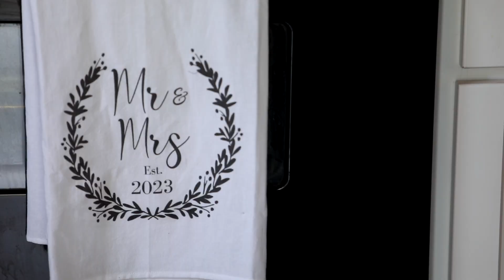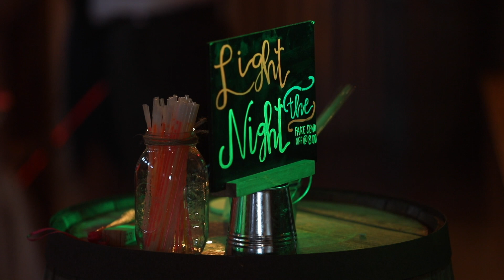Ashlyn & Alex wedding highlight 6 3 23